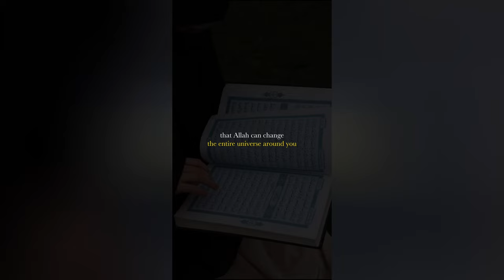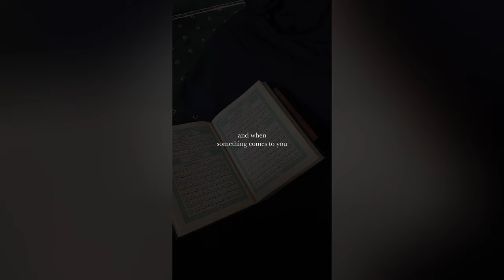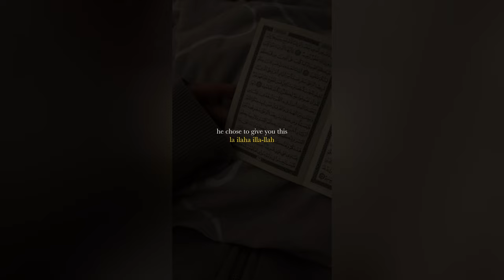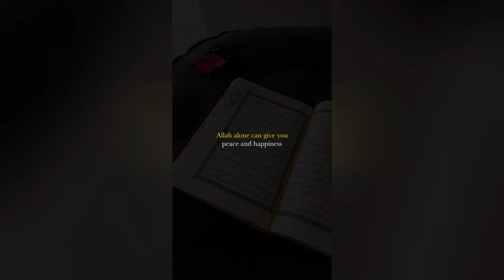Islamic TikTok's to Remind Myself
Islamic Reminders That Will Soften Your Heart | Islamic Reminders That Will Warm Your Heart | The Beauty of Islam | Islamic Reminder